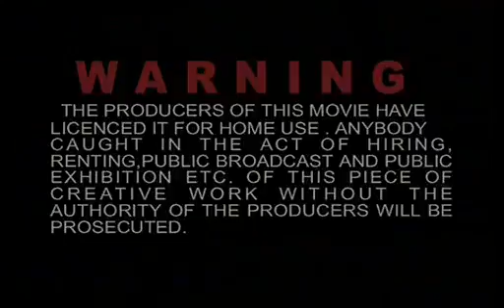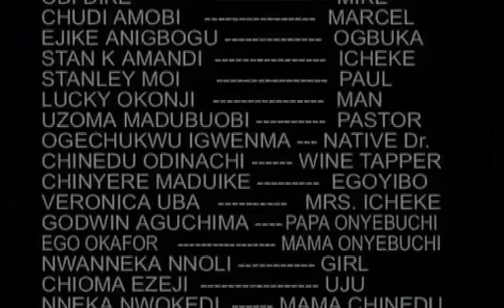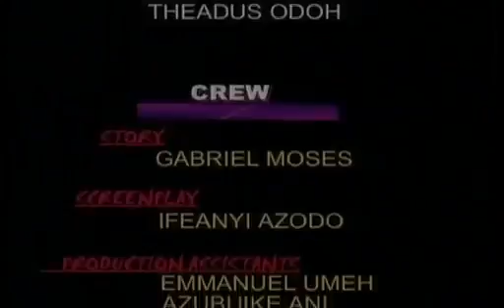Akidi 3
AROCHUKWU
A prince
Tutorial video
How to use v mix
AROCHUKWU WATHER FALL
how to cornet your HDMI with your computer
how to do your media connection
A PRINCE
AROCHUKWU
A prince
tutorial video